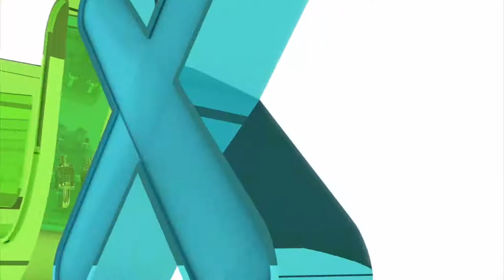House of Ad-Venture: XUAN Branded Opportunities #1 - Aunty Lan (阿兰姐) on Duty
In Collaboration with 50 Megumi